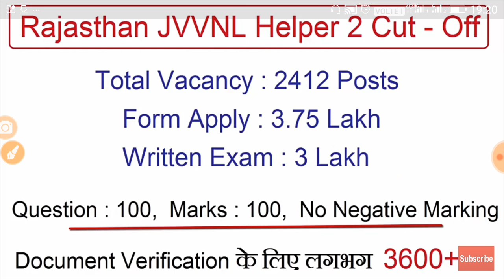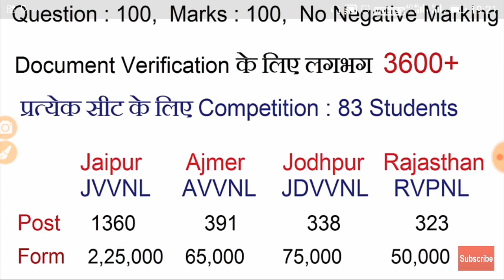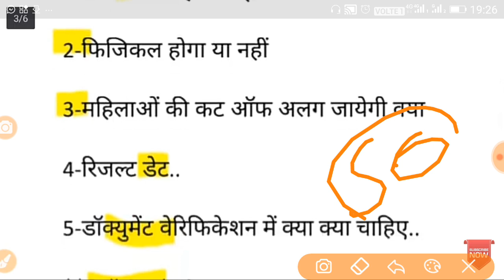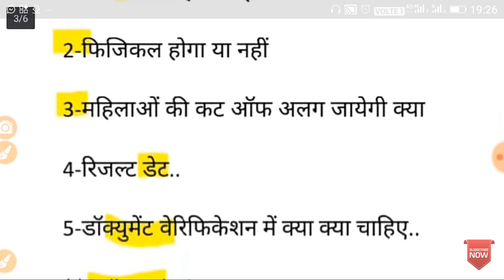JVVNL Helper 2 Cut off// result date// हैल्पर 2 कट ऑफ// रिजल्ट डेट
JVVNL Helper 2 Cut off

    Shiksha Gyan